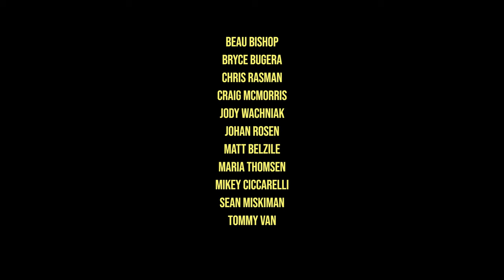THE KING SNOW MOVIE | Johan Rosén • Full Part 2021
Johan takes his power to powder, dropping steep pillow stacks and hitting fresh landings. This is the Canadian backcountry on full display.

STARRING • CHRIS RASMAN • SEAN MISKIMAN • TOMMY VAN • MATT BELZILE • BRYCE BUGERA • JOHAN ROSÉN • JODY WACHNIAK • MIKEY CICCARELLI • CRAIG MCMORRIS • MARIA THOMSEN • BEAU BISHOP

SUPPORTED BY • BURTON • ANON • THE NORTH FACE • RIP CURL • BILLABONG • RIDE • K2 • SALOMON • THE NORTH FACE • SPY

FILMED BY • Aaron Leyland
EDITED BY • Clayton Larson

MUSIC
“LEDA”
PERFORMED BY MAKTHAVERSKAN